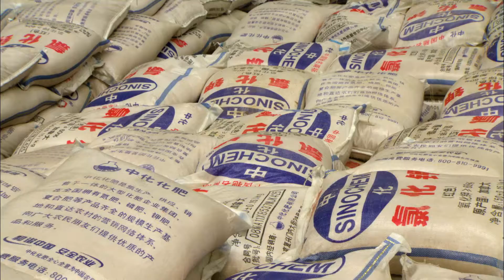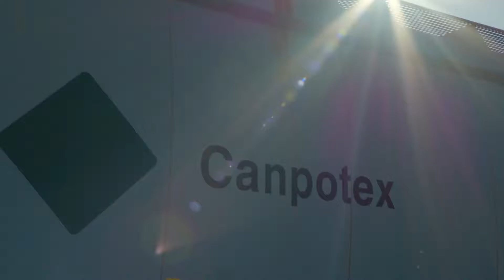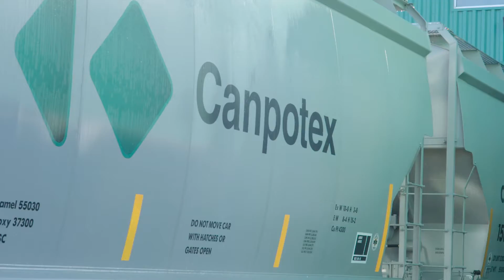Inspiring Economic Growth